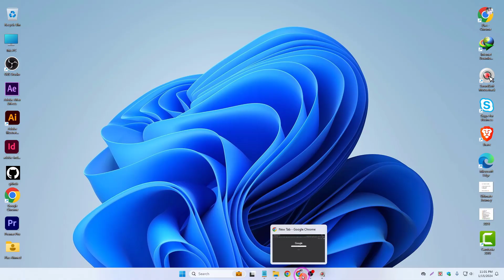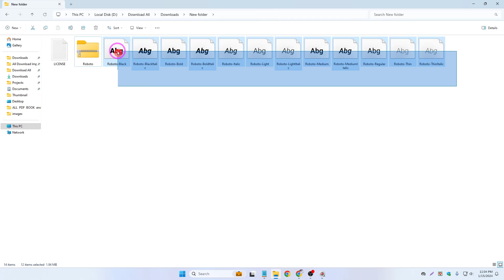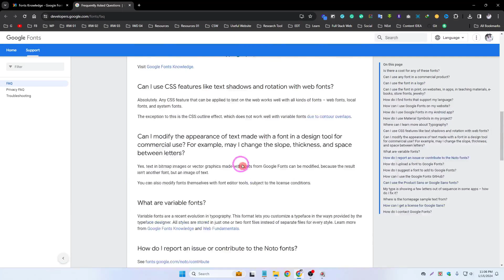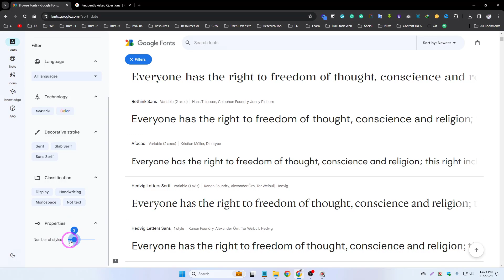How to Use Google Fonts 2024 | Download Fonts from Google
How to Use Google Fonts 2024 | Download Fonts from Google Are you searching for a comprehensive guide on using Google Fonts and discovering a vast range of beautiful fonts to enhance your designs? Look no further! In this video tutorial, we will you through the step-by-step process of utilizing Google Fonts and downloading them effortlessly. With Google Fonts collection constantly expanding, you'll gain access to an extensive library of typefaces to complement any creative project. Whether you're a web designer, graphic artist, or simply someone who appreciates typography, this tutorial will equip you with all the necessary knowledge to unlock the full potential of Google Fonts.

Something New Every Day! & New Video